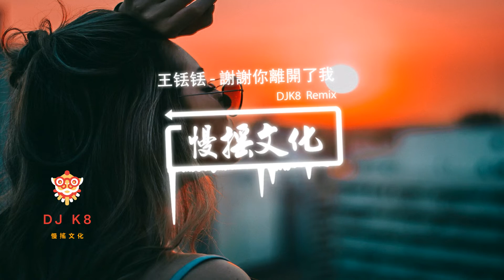【DJ K8 REMIX 】王铥铥 - 謝謝你離開了我 | 慢搖 | 舞曲 | TIKTOK | 重鼓版| EDM ♬抖音EDM♬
歌曲跟影片版權為歌手本人及其音樂公司所有，本頻道只作推廣及宣傳之用，若喜歡他們的音樂請支持正版。如版權方認為影片有侵權一事，請與我們聯絡，我們將徹底刪除影片。